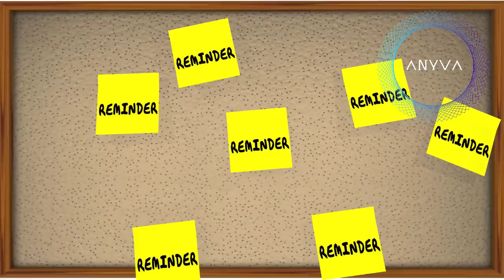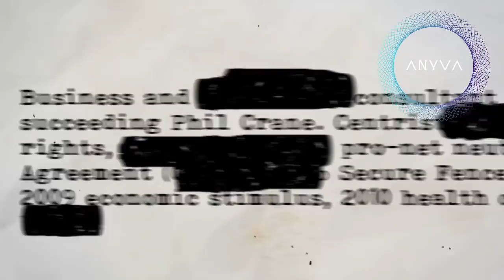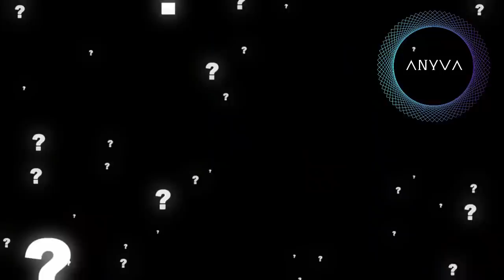7 TRUCOS PSICOLÓGICOS que harán tu vida más facil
Hoy te voy a contar 7 trucos psicológicos que harán tu vida más fácil

Comunicarse y tratar con las demás personas puede ser más fácil o menos fácil todo depende de tu forma de ser, PERO aquí las formas de ser son lo de menos con estos tips.

¿Quieres saber cómo hacer para que alguien responda de forma correcta y completa? Ciertas veces cuando hacemos una pregunta, no sé… cómo que queda ese presentimiento, que no es la respuesta correcta o tal vez si es la correcta, pero está incompleta, ya sea porque la otra persona no entendió la pregunta, no le conviene que sepas la respuesta o simplemente ¡PORQUE no le da la gana contestarte! ¡Entonces aquí es donde entra nuestro primer truco!
¿Crees que la temperatura de tus manos afecte al momento de estrechar la mano con alguien? Si afecta la percepción de la otra persona… Deja te platico que es lo que pasa.
Siempre debes recordar los nombres de las demás personas si quieres ser popular. Así de fácil, nada más, no hay que hacer más esfuerzo, solo enfócate en recordar los nombres de tus compañeros, colegas, conocidos y todos los demás con quien convivas, claro recordarlos, por sí solo no tiene ningún impacto sobre la otra persona, PERO lo que si tiene un impacto y muy bueno es cuando a la otra persona…
Mantén la calma cuando alguien levante la voz o grite, ya si te quiere pegar, aquí te doy la solución. Cuando un gritón se pone en acción, normalmente está enojado o más bien es que todas las veces está enojado, desafortunadamente nuestras acciones consientes o inconscientes pudieron contribuir a su enojo, puede ser que, si puede ser que no, vale porque también hay personas que ya bien en modo gruñón desde fábrica. Aquí el punto clave es que pase lo que pase tienes que hacer tu mejor esfuerzo por no levantar tú también la voz, ¡PORQUE si no…
Tu sabes que para muchas de las decisiones más difíciles en esta vida donde hay desacuerdo entre dos personas solo hay un método eficaz para resolverlas, así es, un solo método infalible e inquebrantable, estoy hablando del mismísimo “Piedra, papel o tijera”. ¿Apoco no te gustaría aprender un truco para éste método? La verdad es que está intrigante y en cuanto lo pruebes ya verás cómo te queda de cuadrado el ojo.
Haz que las personas se sientan necesitadas cuando les pides un favor o ayuda para algo. ¿A quién no le gusta sentirse necesitado de vez en cuando? Vamos ¿La última coca del desierto? Cuando necesites apoyo de alguien sería ideal que empieces la frase diciendo “Necesito tu ayuda” esto es algo así como lo que platicábamos en el punto número 3 sobre recordar el nombre de las personas y como eso te resuena en la cabeza ¿te acuerdas? Ah bueno pues algo muy similar pasa cuando dices “Necesito tu ayuda”…
Siéntate cerca del agresor para evitar el ataque. En cada reunión siempre va a haber alguien agresivo, ya sea de trabajo, de amigos de familia, de lo que sea, nunca falta esta persona y peor aún si tiene ideas exactamente opuestas a las tuyas, PORQUE las probabilidades de que la discusión se ponga acalorada son altas y tú vas a participar. Entonces ¿qué se puede hacer para evitar momentos incómodos?...

Tags trucos psicologicos, tecnicas comunicacion, manipulacion, como ser popular tips, trucos que harán tu vida mas facil, truco piedra papel o tijera, como evitar una discusion, psicología inversa, life hacks psicológicos, convencer ala gente, como caer bien en el trabajo, olvidar cancion, trucos psicologicos para vender, trucos psicologicos que funcionan en cualquier persona, anyva